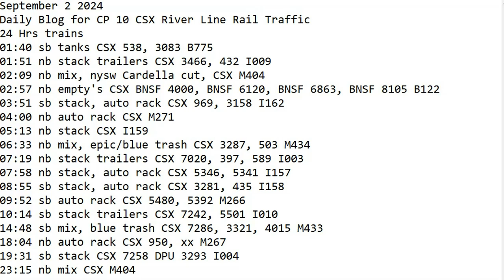September 2 2024 BigTrains.TV CP 10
24 Hrs trains
01:40 sb tanks CSX 538, 3083 B775
01:51 nb stack trailers CSX 3466, 432 I009
02:09 nb mix, nysw Cardella cut, CSX M404
02:57 nb empty's CSX BNSF 4000, BNSF 6120, BNSF 6863, BNSF 8105 B122
03:51 sb stack, auto rack CSX 969, 3158 I162
04:00 nb auto rack CSX M271
05:13 nb stack CSX I159
06:33 nb mix, epic/blue trash CSX 3287, 503 M434
07:19 nb stack trailers CSX 7020, 397, 589 I003
07:58 nb stack, auto rack CSX 5346, 5341 I157
08:55 sb stack, auto rack CSX 3281, 435 I158
09:52 sb auto rack CSX 5480, 5392 M266
10:14 sb stack trailers CSX 7242, 5501 I010
14:48 sb mix, blue trash CSX 7286, 3321, 4015 M433
18:04 nb auto rack CSX 950, xx M267
19:31 sb stack CSX 7258 DPU 3293 I004
23:15 nb mix CSX M404